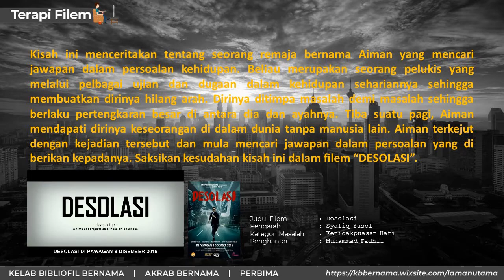Terapi Filem Siri 1 / 2022